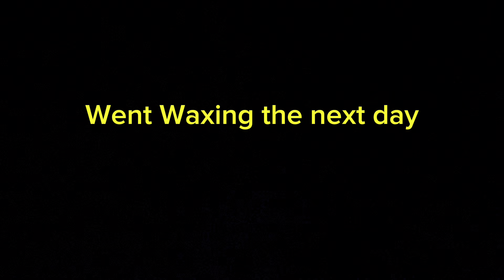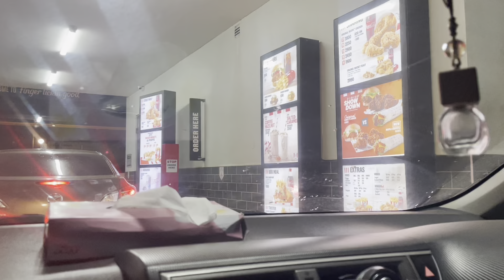DRESSED TO DINE😍: A FABULOUS DAY WITH FASHION FLAIR👗/GROCERY RE-STOCK🛒